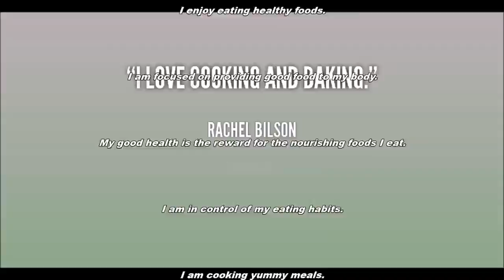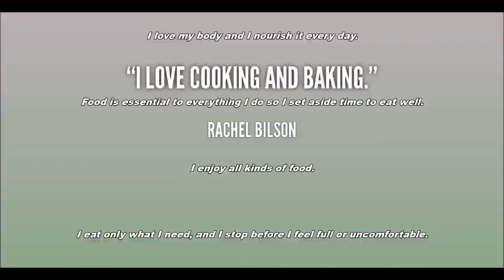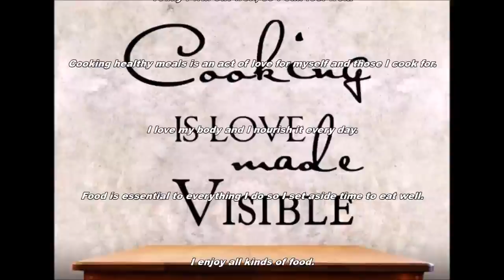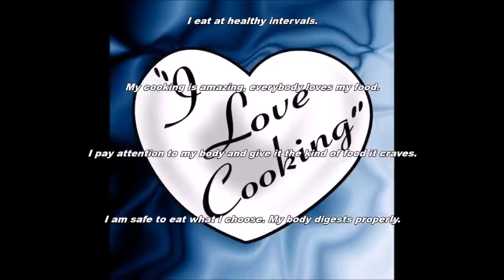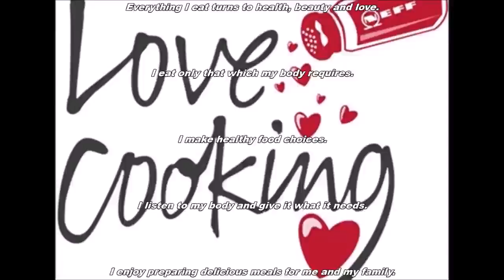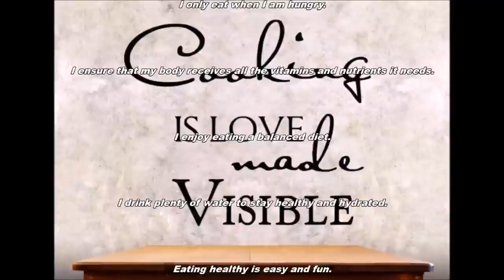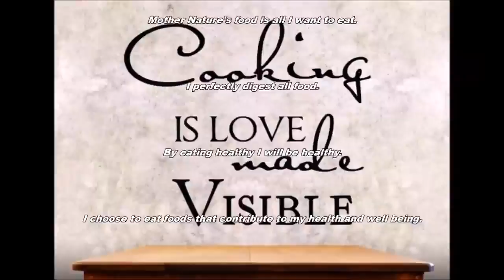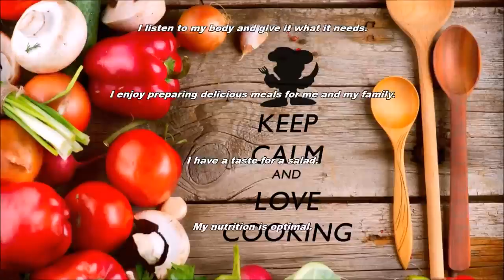BECOMING A GREAT COOK IS A DONE DEAL | PRESENTED BY AM's DELICIOUS RECIPES FANTASY TOUCH CHANNELᴴᴰ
Improve Your Cooking Skills Subliminal.

Text & Audio Affirmations:
I am a very good cook.
I enjoy cooking and sharing food with others.
I enjoy preparing delicious meals for me and my family.
My cooking is amazing, everybody loves my food.
Cooking is a form of relaxation and I enjoy it.
Every day I become a better cook.

Today I will eat well, so I can feel well.
Cooking healthy meals is an act of love for myself and those I cook for.
I love to feed my body healthy food.
I eat fruit and vegetables every day, I love them.
I like eating healthy, it makes me feel better.
Everything I eat turns to health, beauty and love.
I eat only that which my body requires.
I make healthy food choices.
I listen to my body and give it what it needs.
I have a taste for a salad.
My nutrition is optimal.
I love cooking, and I am an excellent cook.
I enjoy planning healthy, balanced meals.
I crave and eat fruits and vegetables, I love them.
I love fresh foods from nature.
I eat at healthy intervals.
I pay attention to my body and give it the kind of food it craves.
I am safe to eat what I choose. My body digests properly.

I love my assortment of fruit and vegetables.
Mother Nature's food is all I want to eat.
I perfectly digest all food.
By eating healthy I will be healthy.
I choose to eat foods that contribute to my health and well-being.
I love making green smoothies.
I love my body and I nourish it every day.
Food is essential to everything I do so I set aside time to eat well.
I enjoy all kinds of food.
I eat only what I need, and I stop before I feel full or uncomfortable.
Finding new ways to eat healthfully is empowering and puts me in control.
The healthier I eat, the better I feel.
I mindfully choose foods that give my body what it needs.
I feel better when I eat better.
I eat exactly the right amount of food for my body’s needs.
I eat slowly and mindfully.
I eat slowly and savor every bite.
I eat healthy to energize my mind and my body.

I eat to live, not live to eat.
I only eat when I am hungry.
I ensure that my body receives all the vitamins and nutrients it needs.
I enjoy eating a balanced diet.
I drink plenty of water to stay healthy and hydrated.
Eating healthy is easy and fun.
I enjoy eating healthy foods.
I am focused on providing good food to my body.
My good health is the reward for the nourishing foods I eat.
I am in control of my eating habits.
I am cooking yummy meals.

Watch in HD. Headphones/Earphones are optional. Use this subliminal video often to improve your cooking skills. Watch and listen for best results. You can still get results from just watching or just listening if that's more convenient for you. This subliminal video has both text and audio affirmations. Set to a comfortable volume. Use at least once a day until no longer needed. There are no binaural beats or frequencies in this video.